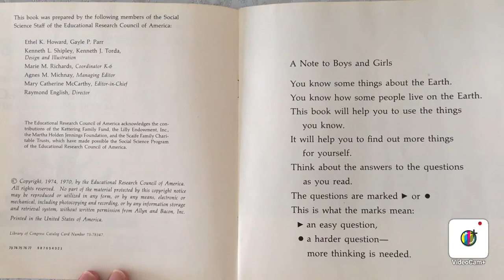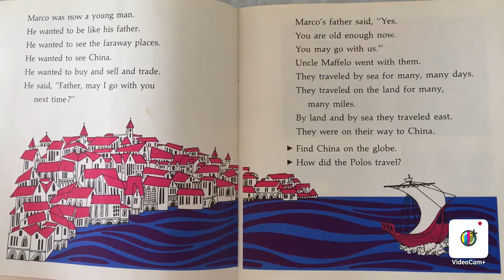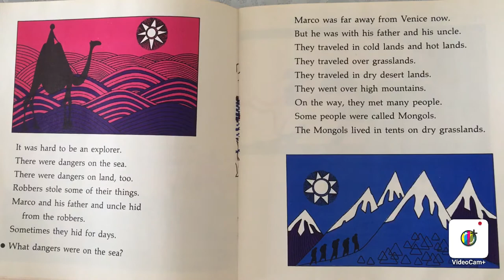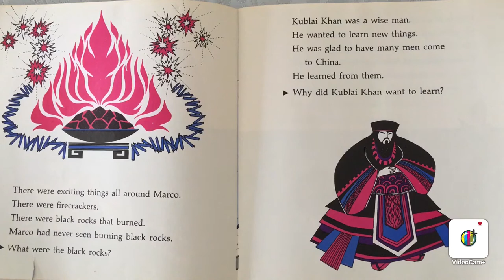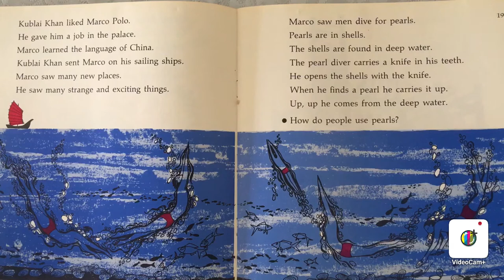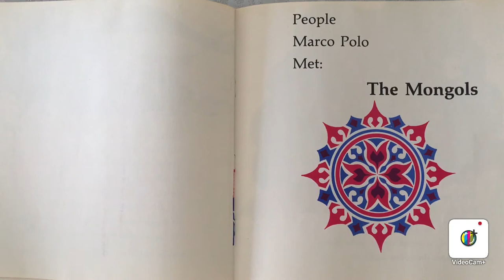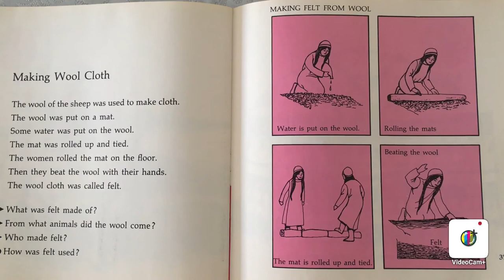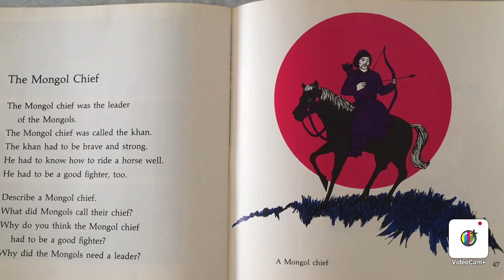🚢English story MARCO POLO